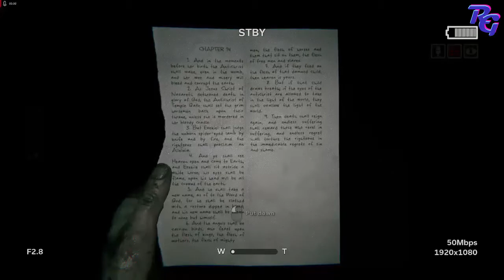OUTLAST - II Part 15 | Horror | The mines 2 | Rashers Gaming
Outlast 2 is a first-person psychological horror survival video game developed and published by Red Barrels.

The game was met with generally favorable reception upon release, with praise going towards the graphics, sound design, and atmosphere. Criticisms were reserved for the gameplay design and perceived difficulty.